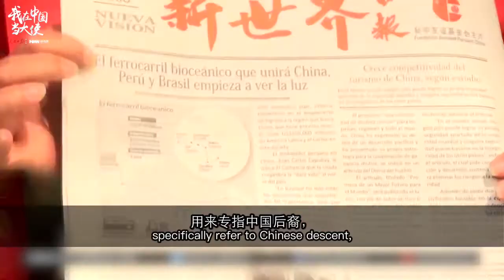我在中國當大使【秘魯駐華大使：有10%秘魯人祖籍中國】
在秘魯，西班牙語“老鄉”一詞用來專指中國後裔，中國廣東話“吃飯”一詞演變為中餐廳的統稱……一個個細節，足以說明中國在秘魯人心中的特殊分量。秘魯駐華大使路易斯·克薩達介紹稱，中國到秘魯的移民始於19世紀50年代，他們很快就在秘魯開展起小生意，如今，中國元素已經是秘魯文化的一部分了。 1983年，克薩達大使第一次來到中國，他說，“那時候的中國和現在截然不同”，中國在40年間實現了其他國家需要1、2個世紀才能獲得的成就，現在中國在各行各業，技術科學、創新方面，都是佼佼者。